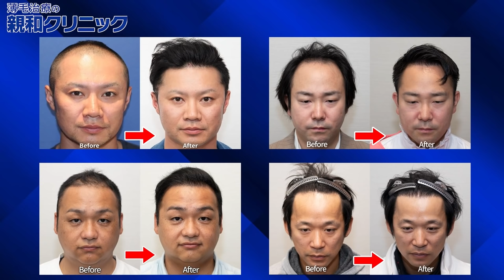【大食い】第５回喰王 しのけんアフレコバージョン~変則3on3~【喰王】 【しのけん大食い】【えびまよ】【らすかる新井】【ガデュ】【神山翔平】【山神智洋】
さて今回は「喰王~Dream Match~変則3on3編」
夢の食宴、開催!最強のフードファイターたちのガチ真剣勝負!! 忙しい人向けのダイジェストカット版！！

早食い x 茨城県産おにぎり【Speed Eating】

讃岐の早食い山神[SpeedEating]